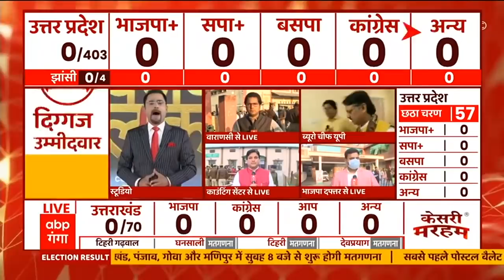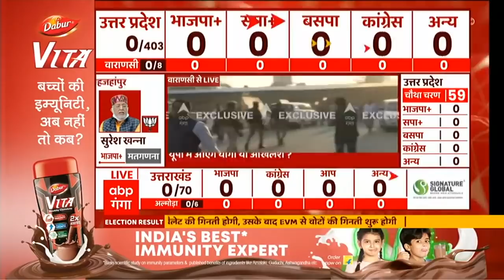Election Result 2022: Varanasi में EVM पर बवाल के बीच Voting वाले दिन दिखी ऐसी तस्वीर